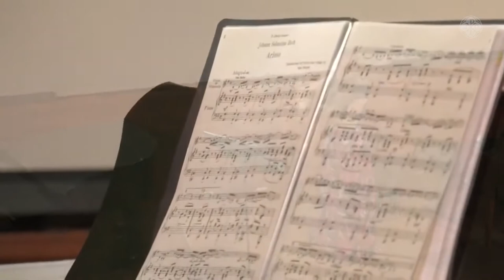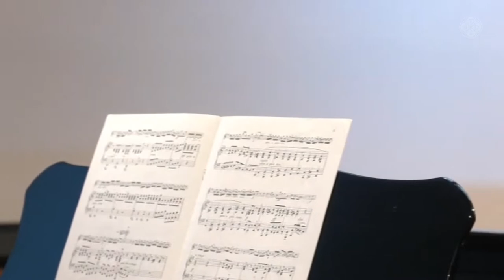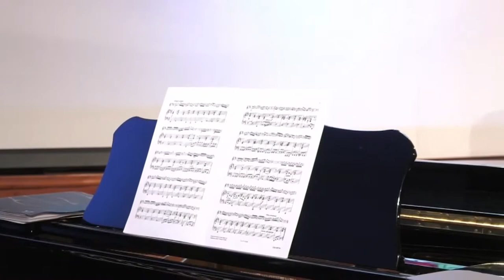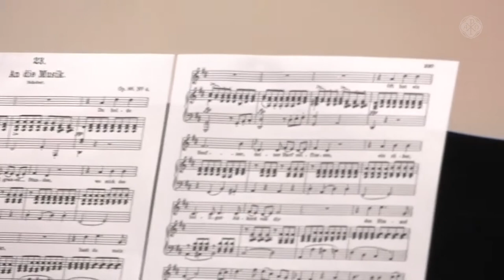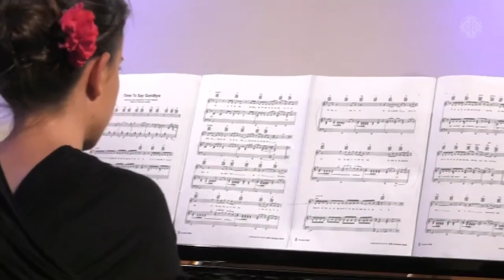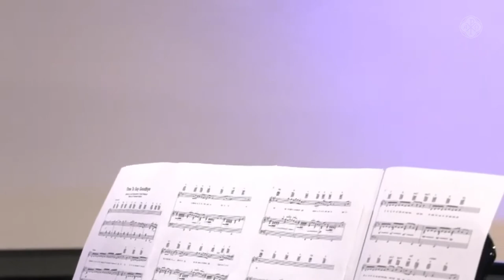An die Musik | Klassisches Konzert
Es gelangen Werke unterschiedlicher Komponisten zur Aufführung – von Johann Sebastian Bach, Georg Friedrich Händel, Henry Purcell, Antonin Dvořak, Franz Schubert bis hin zu Ferdinand Küchler.

Das Konzert bestreiten zwei engagierte Musikerinnen, die an der Theologischen Hochschule Friedensau studieren: Melanie Bahr (M.A.-Studium Counseling) am Klavier, am Cembalo und an der Orgel; Lea Jelinek (B.A.-Studium Soziale Arbeit) mit der Violine.